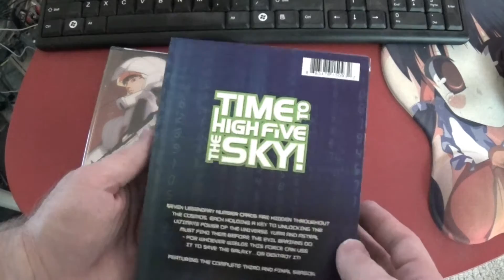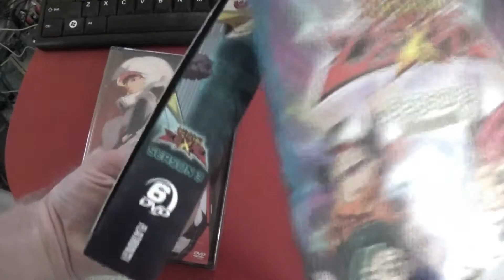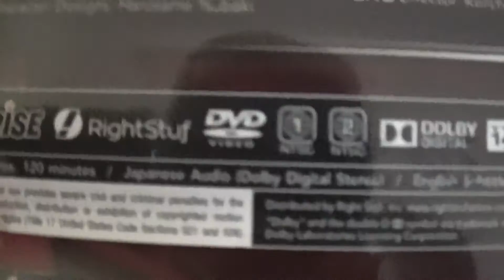Anime DVD Collection Update, May 3rd, 2016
Anime:

* Yu-Gi-Oh Zexal DVD season 3
* Gundam Evolve

Non-Anime:

* Looney Tunes Platinum Collection Blu-ray volume 1
* Looney Tunes Platinum Collection Blu-ray volume 2
* Looney Tunes Platinum Collection Blu-ray volume 3